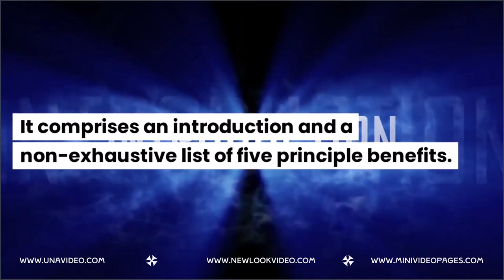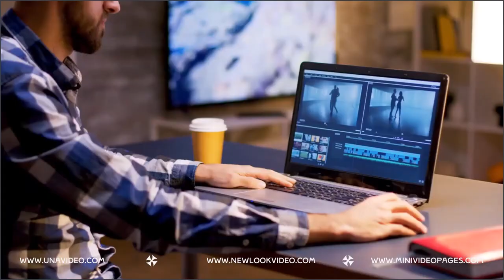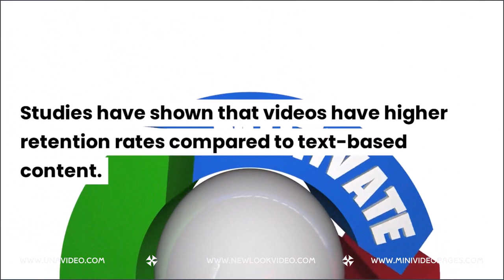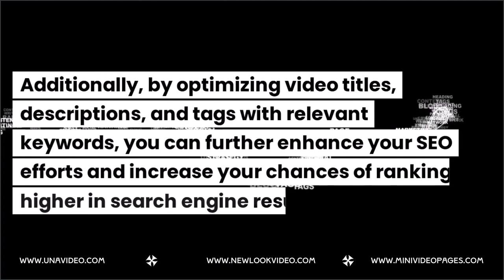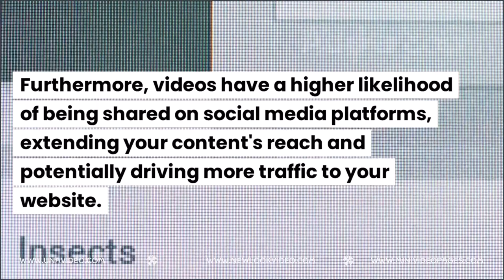The Benefits Of Using Mini Video Pages For Delivering Your Web Content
The vuegenics will hope fully be enhanced by this being released as "Mimiclaism Invited" - which means you are invited to use all or parts of this video to make your own web assets - on the understanding you will add an active hyperlink back

The to end please find below the script used in its generation:-

The Benefits of Using Mini Video Pages for Delivering Your Web Content Thank you for choosing to play this video. It comprises an introduction and a non-exhaustive list of five principle benefits. In today's digital landscape, delivering web content in an engaging and captivating way is crucial for businesses and individuals alike. One popular method that has gained significant attention is the use of Mini Video Pages. These pages incorporate concise and visually appealing videos to convey information, making them an attractive option for content delivery. The principle benefits of using Mini Video Pages for Delivering Your Web Content Enhanced Engagement and User Experience One of the primary advantages of using Mini Video Pages is the heightened engagement and improved user experience they offer. Videos have a unique ability to capture attention and convey information more effectively than text alone. By incorporating videos into your web content, you can engage your audience on a deeper level, increasing their interest and ensuring they spend more time on your website. Visual Appeal and Creativity Mini Video Pages provide an opportunity to unleash your creativity and enhance the visual appeal of your content. With videos, you can convey complex ideas through visually captivating visuals, animations, and graphics. This medium allows you to present information in an entertaining and memorable way, leaving a lasting impression on your audience. Higher Retention and Information Retention Studies have shown that videos have higher retention rates compared to text-based content. By using Mini Video Pages, you can increase the chances of your audience remembering the information you provide. The combination of visual and auditory stimuli helps in reinforcing key messages, making it easier for viewers to recall and retain the content they have consumed. Improved Search Engine Optimization (SEO) When it comes to search engine optimization, Mini Video Pages can be highly beneficial. Videos often rank well in search engine results, allowing you to improve your website's visibility and attract more organic traffic. Additionally, by optimizing video titles, descriptions, and tags with relevant keywords, you can further enhance your SEO efforts and increase your chances of ranking higher in search engine results pages (SERPs). Effective Storytelling and Persuasion Videos offer a powerful medium for storytelling and persuasion. By leveraging the audio-visual elements, you can connect with your audience on an emotional level, evoke specific feelings, and effectively communicate your message. This storytelling approach can be particularly useful when promoting products, services, or causes, as it enables you to create a compelling narrative that resonates with your target audience. Mobile-Friendly and Shareable Content In the era of mobile devices and social media, mini video pages provide a mobile-friendly and shareable content format. Videos are easily viewable on smartphones and tablets, allowing you to reach a broader audience. Furthermore, videos have a higher likelihood of being shared on social media platforms, extending your content's reach and potentially driving more traffic to your website. Thank you for your time, Please see links for more information and inspiration.

Thank you for yout ime,